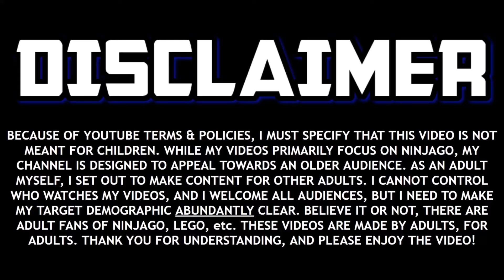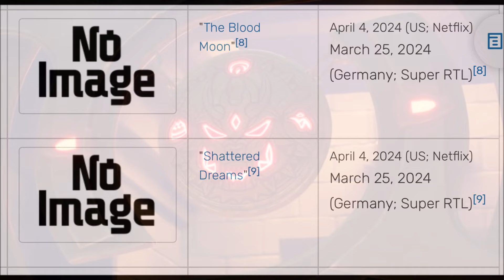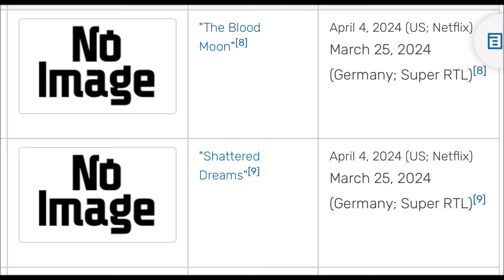Season 2 Releasing Early (but not in english) and Episode Titles! Ninjago Dragons Rising News!